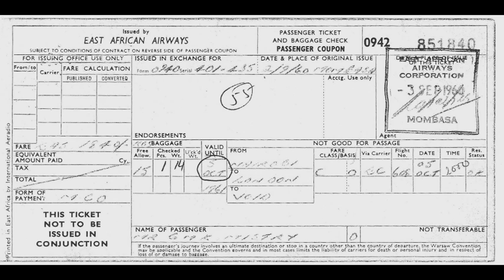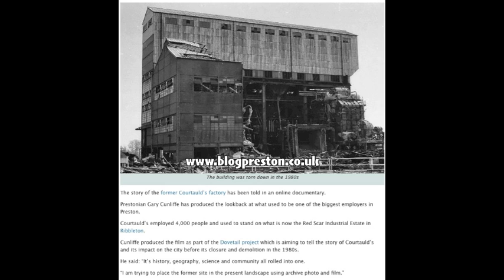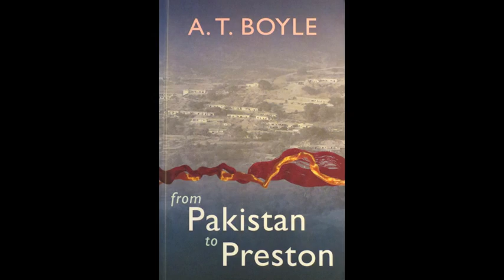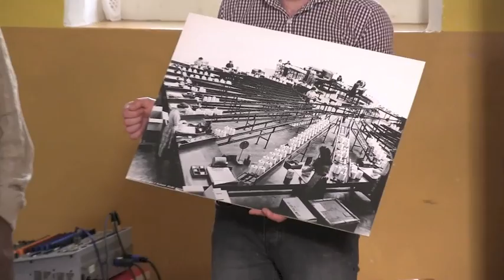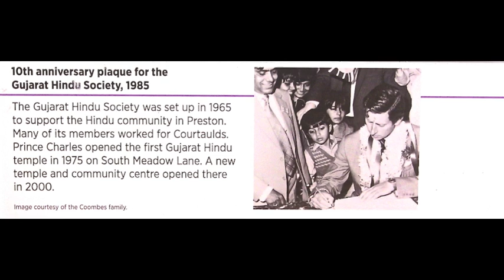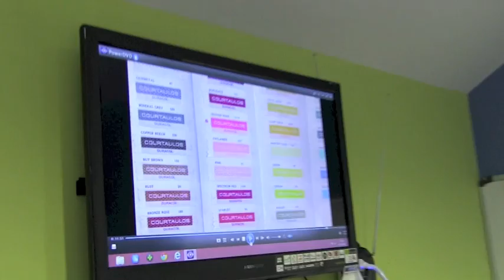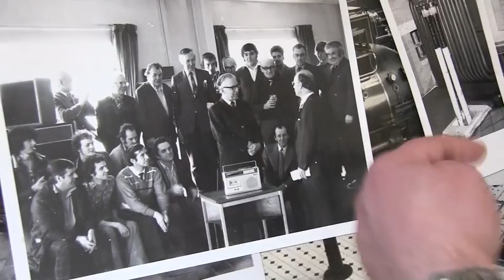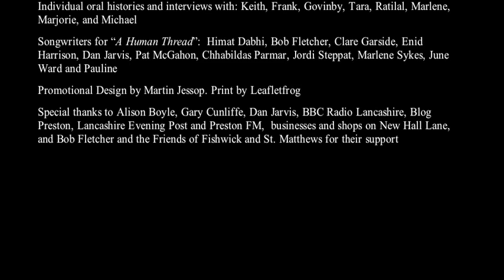Made In Preston Our Story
This is the final project documentary of an heritage lottery project which ran during May/June 2014 in Preston, Lancashire. This Dovetail led project brought together former employees and families of the Courtaulds rayon factory to share memories of working at the plant which was a major employer in Preston between 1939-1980. I worked on the project as film maker and oral historian.